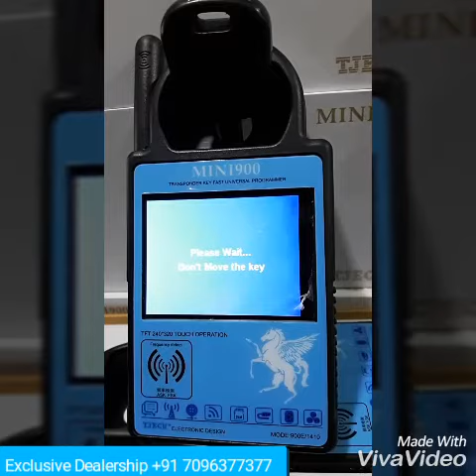CN900 MINI KEY COPIER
CAN COPY ID 4C- ID 4D -ID 46 AND G CHIP.